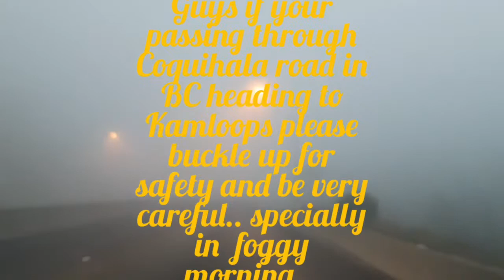SCARY morning drive at Coquihala road in BC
Zero visibility driving at Coquihala road because of foggy morning. super scared